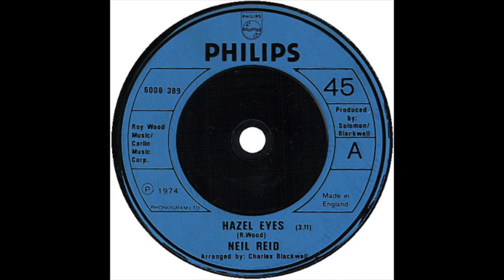Neil Reid - Hazel Eyes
Neil Reid with his final single, a wonderful cover of Roy Wood's song.